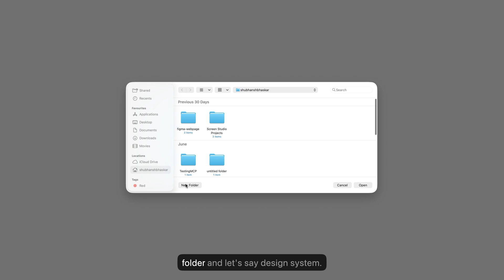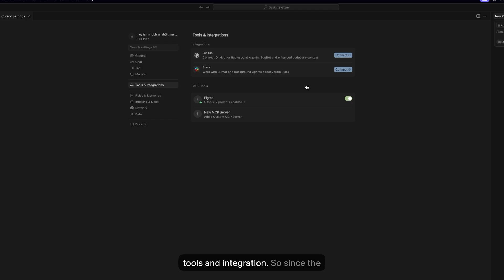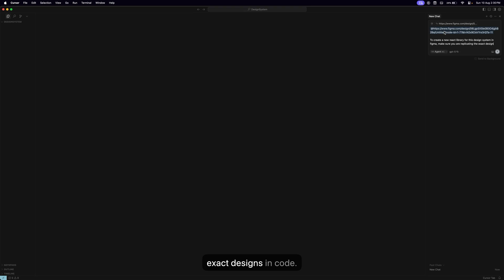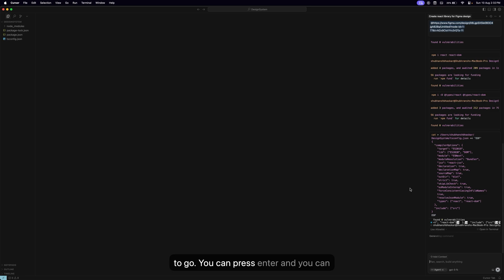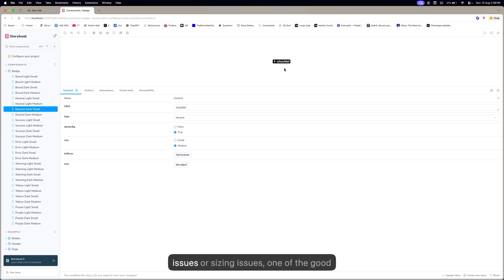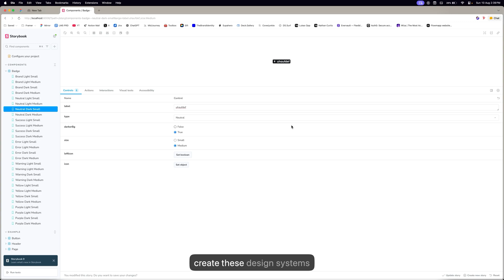How to: Build Design System Components with Cursor AI & Figma MCP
Learn how to create and code design system components with Cursor AI & Figma MCP in just 5 minutes!